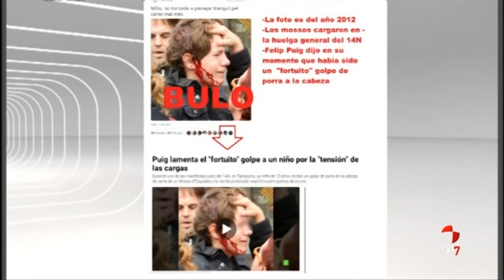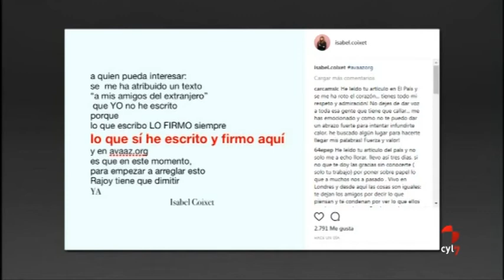La intoxicación inunda las redes sociales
Imágenes de dudosa procedencia y montajes ficticios han circulado libremente sin que quienes comparten este contenido comprueben su veracidad